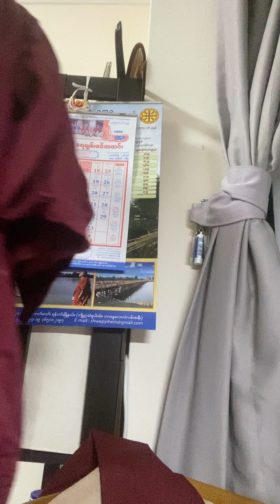[ 26:2:24] မဟာစည် ဆရာတော် ဘုရားကြီးဟောသော " သစ္စာလေးပါး " တရားကို ရွက်ဖတ် ရှင်းပြစဉ်